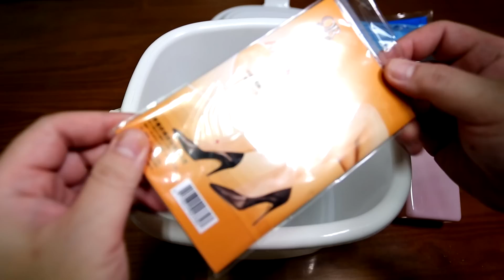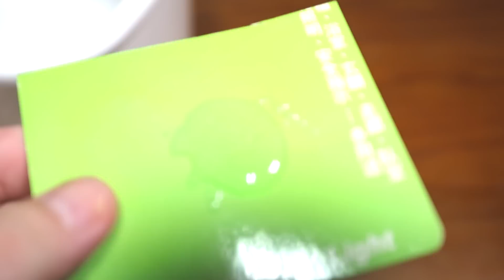輕鬆養孔雀魚 水族 DIY 能過濾氯氣的換水神器